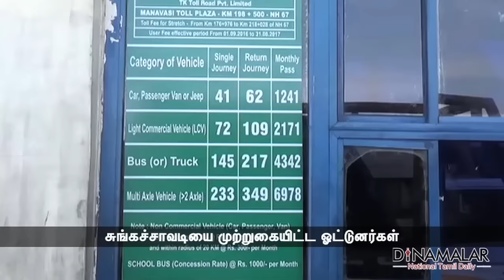சுங்கச்சாவடியை முற்றுகையிட்ட ஓட்டுனர்கள்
கரூர் அருகே சுங்கச் சாவடியில் அதிக கட்டணம் வசூலிக்கப்படுவதை கண்டித்து, சுற்றுலா வேன் ஓட்டுநர்கள் முற்றுகையிட்டு வாக்குவாதத்தில் ஈடுபட்டனர்.